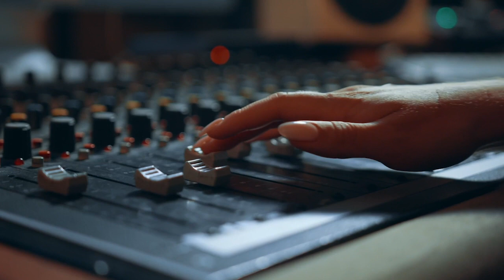The Singularity Podcast Episode 100: Shootinng The Breeze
The Singularity Podcast Episode 100: Shooting The Breeze (8/23/21)

Well...here we are...it took about 3 years...but here is the 100th episode of The Singularity Podcast...so. grab your coffee...pull up a chair...it is time once again for The Singularity Podcast...

The Singularity Podcast
For over 30 years, Michael J. Bostwick has been an active outsider artist.  Michael J. Bostwick is a musician, recording artist, record label owner, author, music producer, painter, poet and Guinness World Record holder among many other things.  The Singularity Podcast is a venue for Mr. Bostwick to share his various responses and several utterances regarding the human condition and the world as he sees it.

Pipe Choir
Pipe Choir is an American alternative rock project formed in Cleveland, Ohio in 1991.  It was founded by Michael J. Bostwick as a one man project.